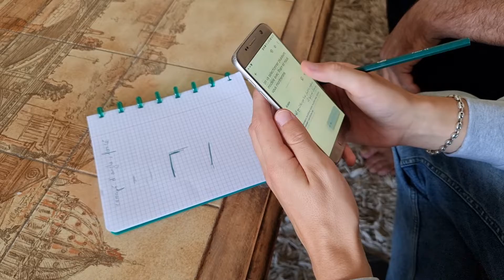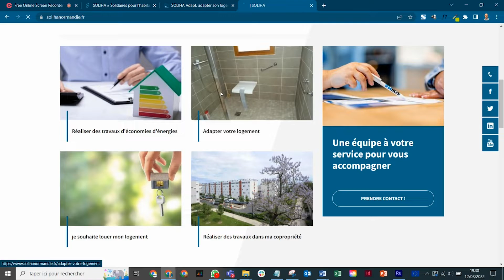NousSommesSOLIHA - interview de Ludvik Lecourtois, alternant chez SOLIHA Territoires en Normandie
Nous sommes SOLIHA, nous sommes solidaires pour l’habitat

A travers la parole des salariés du Mouvement, SOLIHA réaffirme ses valeurs : solidarité, respect, bienveillance, dignité, etc. C’est parce que nous plaçons l’humain au cœur de notre projet que notre slogan résonne pleinement : solidaires pour l’habitat.

Pour Ludvik, être solidaire pour l'habitat, c’est pouvoir garantir à tous, le droit à un logement décent et sécurisé.